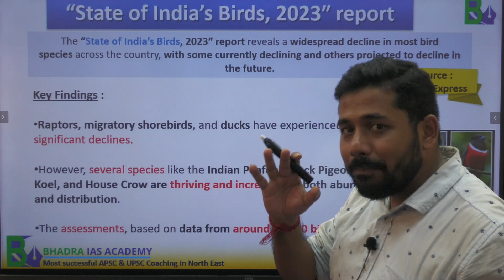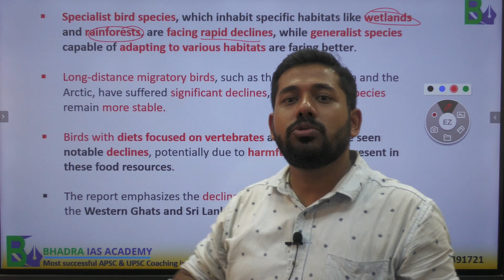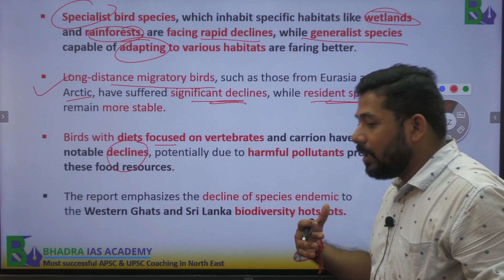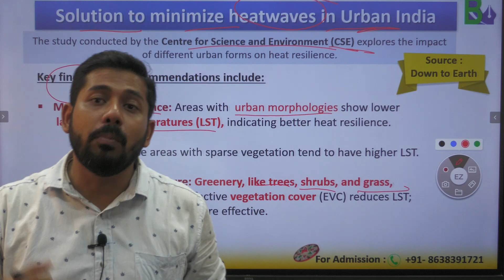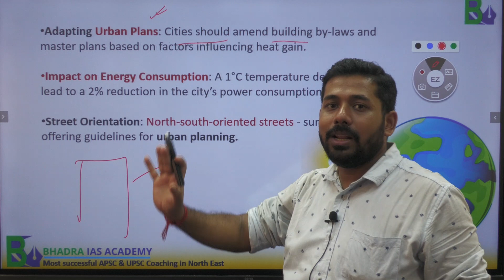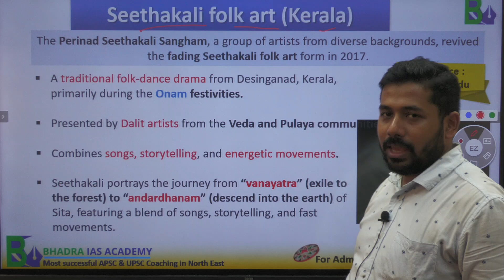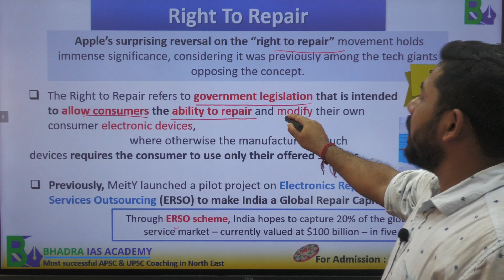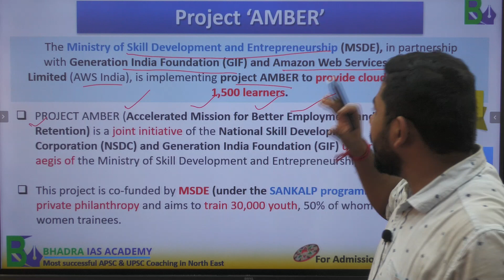Assam Current Affairs / Newspaper Analysis- 29th August 2023 / Best APSC & UPSC Coaching in Guwahati